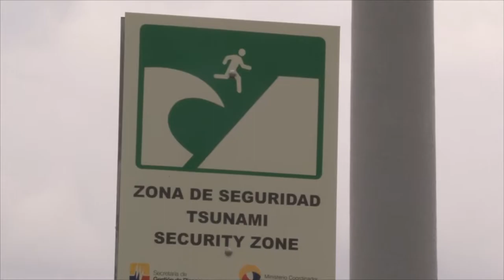MIGUEL MACÍAS - ÁREA FORTALECIMIENTO SGR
CIUDADANOS PARTICIPARON DE EJERCICIO DE SIMULACRO PARA EVALUAR CAPACIDADES DE RESPUESTA